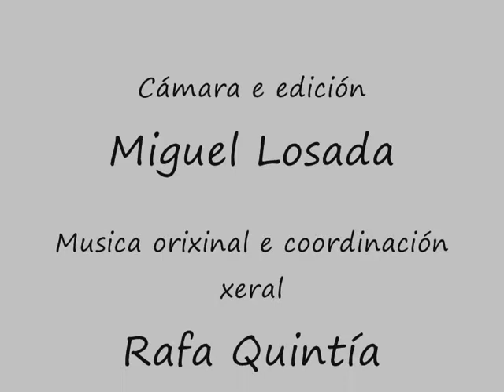Stonehenge: a SAGA na chaira de Salisbury.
O ano 2013 ten sido un período con grandes novidades referentes a unha das iconas mais senlleiras do ámbito cultural atlántico europeo. Stonehenge. Das investigacións concluídas neste ano derivouse a consecuencia de que o proceso de sacralización do lugar tiña comezado uns 5000 anos antes do que se pensaba, o cal significa que foron as sociedades de cazadores e recolectores as que encetaron o gran proxecto paisaxístico a gran escala no que se transformou toda a rexión da chaira de Salisbury, na bisbarra de Wiltshire. Mesmo Peter Rowley-Conwy, profesor de arqueoloxía na Universidade de Durham, ten afirmado, para a BBC, que Stonehenge ten o potencial para se converter nun dos meirandes sitios mesolíticos de todo o Noroeste europeo .
Na SAGA, tamén durante este ano 2013, estivemos e percorremos esta rexión británica co gallo de observar cos nosos propios ollos a abraiante enerxía despregada por unhas comunidades que decidiron que cumpría modificar o mundo xa que, probablemente,  carecía de certas características que consideraban necesarias. Aquela paisaxe non era dabondo. Non traía "de serie" os elementos imprescindibles para o axeitado despregue dunha nova e titánica maneira de ver o mundo.
A firmeza e vontade daquelas xentes, tendía cara a modificación tanto da fasquía da paisaxe como do seu contido. Hoxe fálase moito do concepto da "realidade aumentada"; en certo sentido esta é xa unha idea moi antiga que neste caso si que semella vir "de serie " co concepto mesmo de ser humano xa que todas as culturas teñen aplicado a fórmula dun xeito ou doutro.